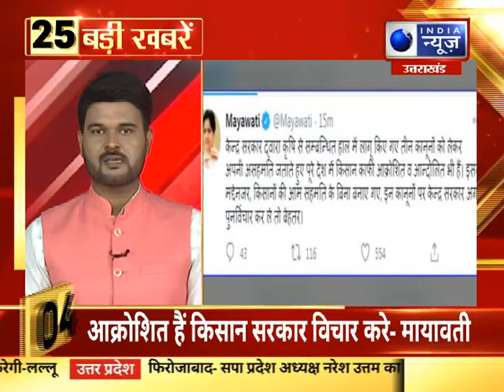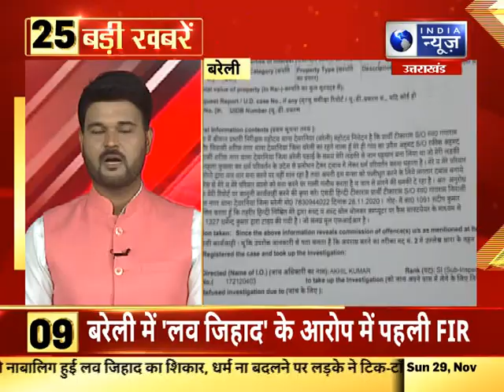Top25 Headlines | 29 Nov 2020 | India News /UP\UK आज की 25 सबसे बड़ी खबरें